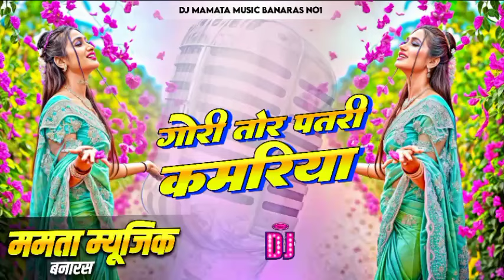*Gori Tor Patari Kamariya 2 Parduman Pardeshi New Bhojpuri Dj Remix Song Dj Mamata Music Banaras*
Song Name:- *Gori Tor Patari Kamariya 2 Parduman Pardeshi New Bhojpuri Dj Remix Song Dj Mamata Music Banaras*